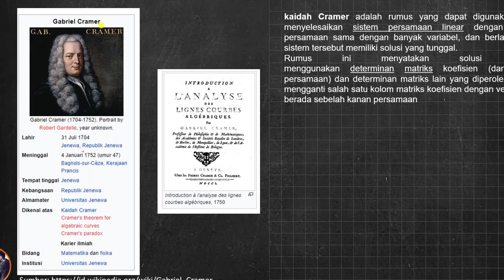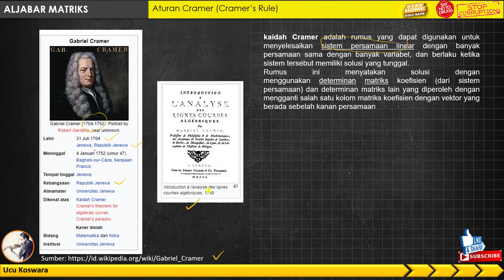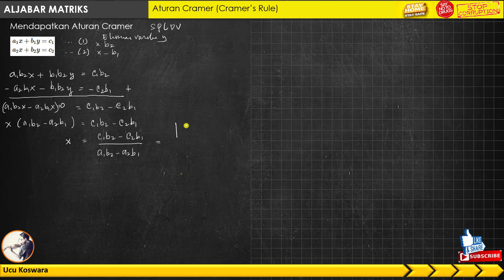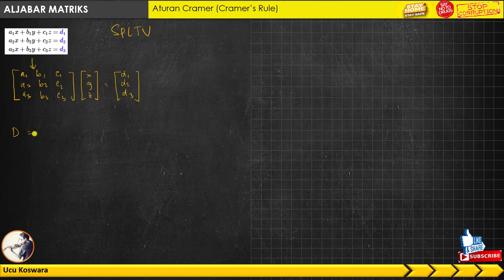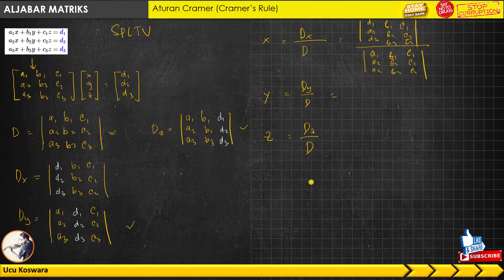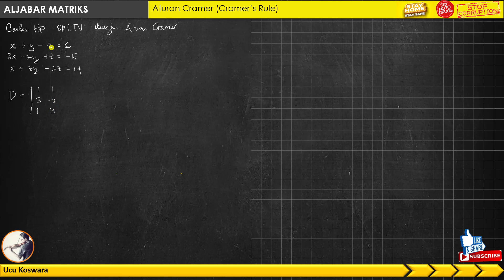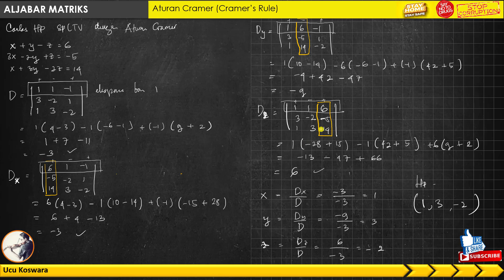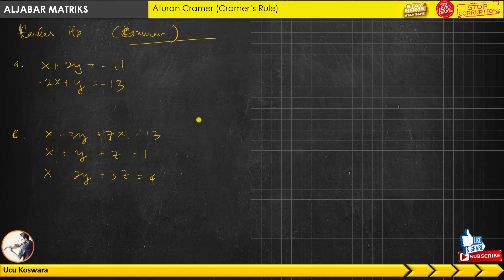Aturan Cramer (Cramer's Rule)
Hi pecinta ilmu..., yang khususnya matematika dan seputaran teknologi pembelajaran matematika,  kali ini saya akan mencoba untuk menjelaskan tentang  Aturan Cramer atau Cramer's Rule untuk mencari solusi  Sistem Persamaan Linier

maaf jikalau ada kesalahan dan mudah-mudahan bermanfaat yaa...

Instagram: @Abi Lintang (Ucu Koswara)